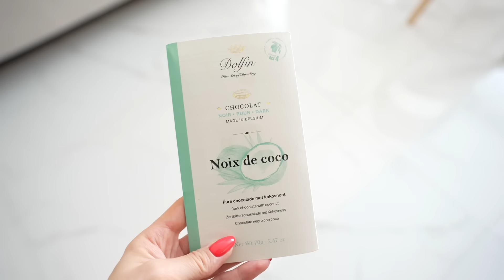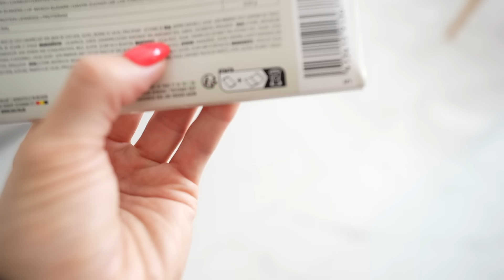WYDALIŚMY ZA DUŻO NA ZAKUPY... ROBIMY HAUL CAŁĄ RODZINĄ! | Weekly Vlog